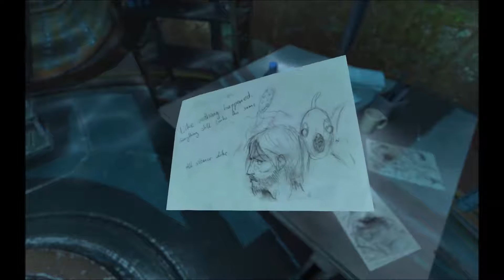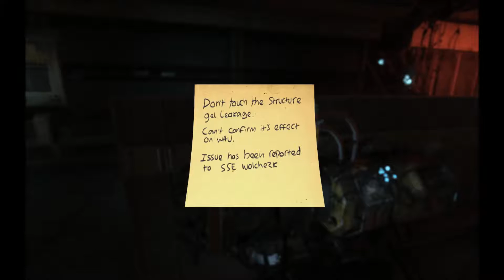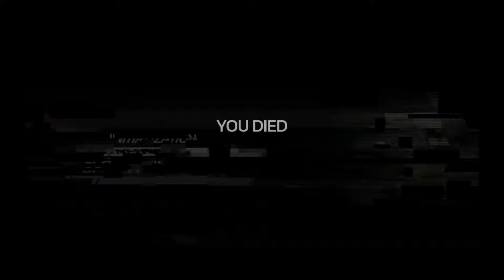SOMA Part 3 - What Have I Done...?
I've avoided as much as I could so that I could go into this and just enjoy it! Welcome to Let's Play SOMA! The newest game by Frictional Games and something that most are hoping will be the next Amnesia except with a more Sci-fi feel! I hope you all enjoy this one because I'm sure I'm going to love playing it! Check out the links below for SOMA on steam and other things!

Other Links!